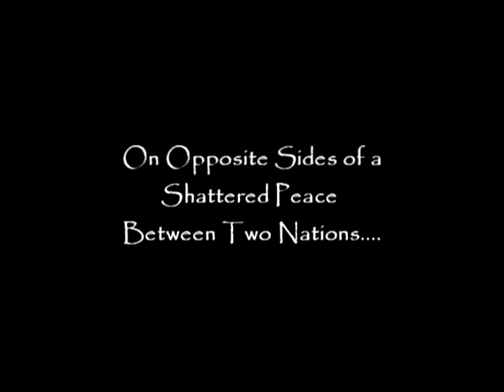Shirzan teaser trailer version 7 Symbol version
Proposed Teaser trailer for ArtWerks Films "Shirzan".